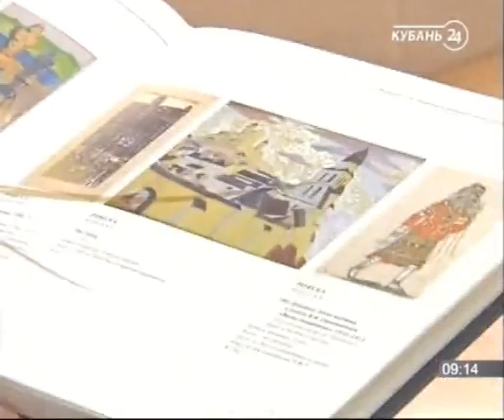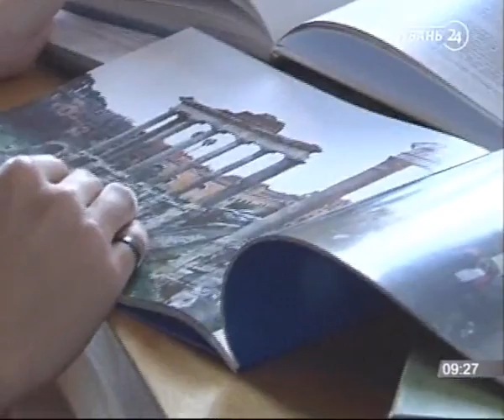12.10.14. Программа «Площадь искусств»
«Площадь искусств» — еженедельное культурное обозрение, которое рассказывает о самых заметных событиях, происходящих в культурной жизни Кубани.

В центре внимания программы — профессиональное и народное творчество, артисты и музыканты, художники и писатели, известные деятели культуры и искусства. Ведущая — заслуженный журналист Кубани Валерия Полторанина.